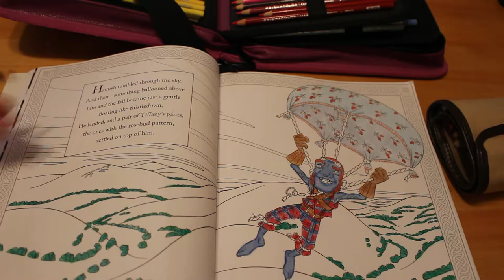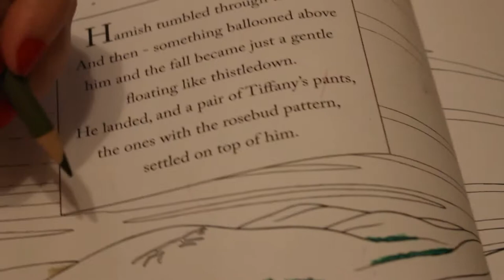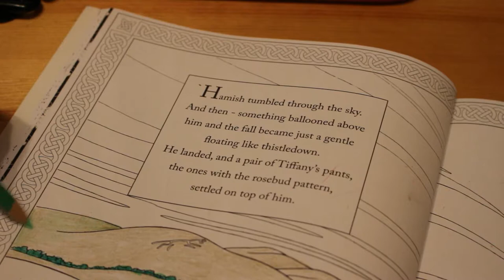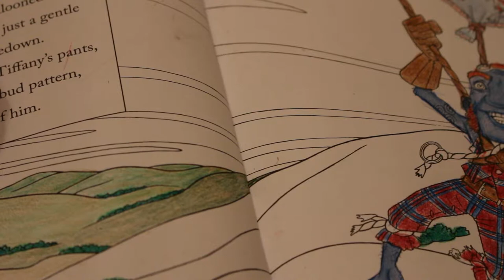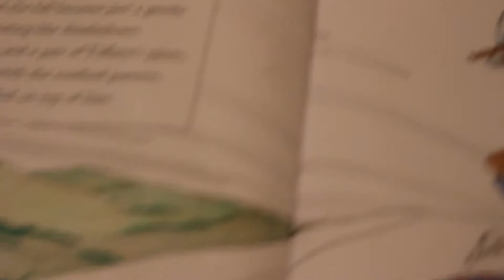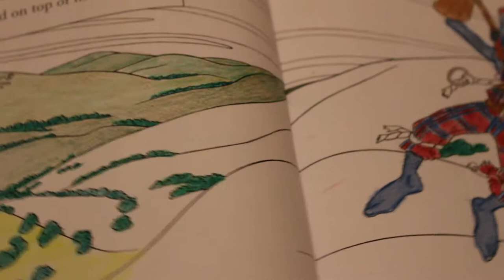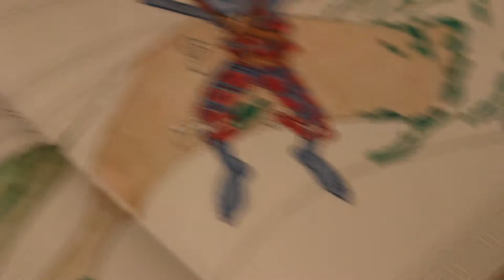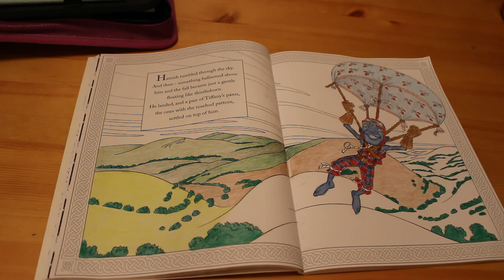Colour and Catch Up Hamish Pt3